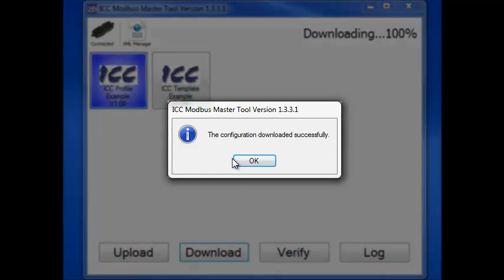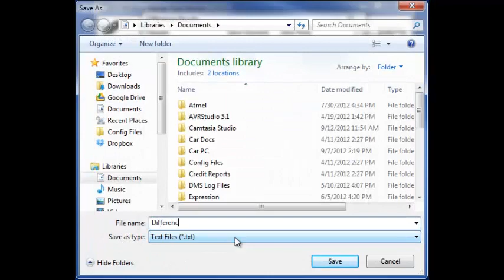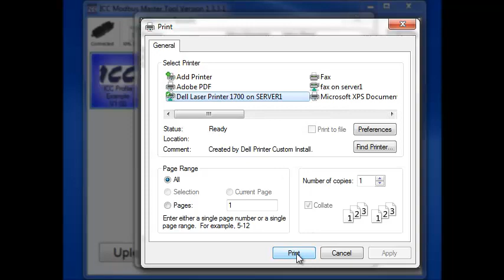Downloading and Verifying Registers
This tutorial describes how to download and verify registers on a Modbus device once the tool is connected to it.